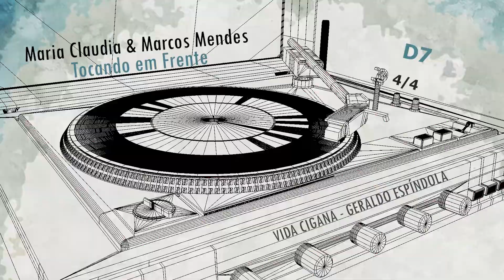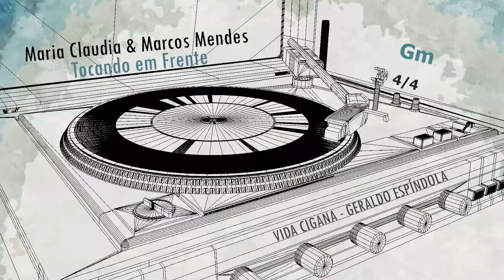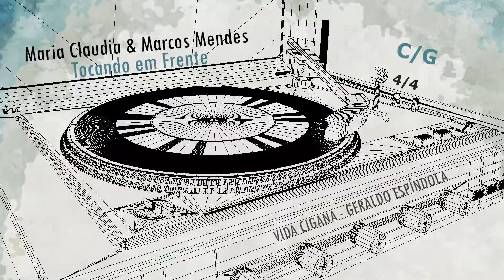VIDA CIGANA - MARIA CLAUDIA E MARCOS MENDES - CD TOCANDO EM FRENTE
MARIA CLAUDIA E MARCOS MENDES
CD TOCANDO EM FRENTE
Gravado de Novembro de 2002 a Agosto 2003 nos
Estúdios: Anima (UanaÁudio) - Mastercase
Direção Musical: Marcos Mendes
Arranjos: Marcos Mendes - Pedro Ortale - Davi Monteiro - Toninho Porto - Néio de Jesus
Técnicos de Gravação: Claudio Abuchaim - Marcos Mendes - Guarany - Gilson Espíndola
Mixagem: Claudio Abuchaim - Marcos Mendes
Masterização: Claudio Abuchaim - Mastercase Áudio
Prensagem - Áudio Factory
Fotografia: Bolivar Porto
Produção: Neusa Viégas - Marta Maria Basso
Revisão de textos: Marta Maria Basso - Maria Claudia
Direção de Arte: Neusa Viégas - Marcos Mendes - Marta Maria Basso - Maria Claudia
Maquiagem - Nice
Cabelo - Fernando
Produção e Direção de Foto: Neusa Viégas

Vida Cigana
Geraldo Espíndola

G7   G7/9
A minha vida é cigana eu ando pélo
mundo e tenho saudade de você
Mas não posso parar o meu amor,
me sinto estagnado, impregnado pelo torpor
que causa qualquer cidade ou seu modo de ser
que não compactue que seu jeito de viver

Saudade existe para quem sabe...
Gm   Am7/G   Gm7/F
Ter que deixar a vida me levar,
enquanto que eu queria era levar você
Por todo lugar pra qualquewr pais até
a gente um dia plantar nossa raiz
onde a gente sinta-se feliz

Penso em você a cada momento

G         Am7          Bm7
Oh! Meu amor não fique triste
         C                   G
Saudade existe pra quem sabe ter
              Am7                 Bm7
Minha vida cigana me afastou de você
          C/G                F         D/F#
Por algum tempo vou ter de viver por aqui
       G      Em                C     D7
Longe de você    longe do seu carinho
            G
E do seu olhar
           Am7             Bm7
Que me acompanha tem muito tempo
           C/G          G
            Am7                Bm7
Sou água de rio que vai para o mar
          C                  F
Sou nuvem nova que vem prá molhar
      D/F#
Essa noiva
        G
Que é você
     Em             C/G   D7
Para mim você é linda
                  G
A dona do meu coração
          Am7            Bm7
Que bate tanto quando te vê
       C                  G
É a verdade que me faz viver
        Am7
Meu coração bate tanto
Bm7
Quando te vê
        C                G
G
Vocal
Gm
Solo